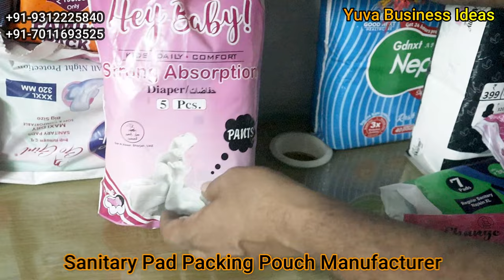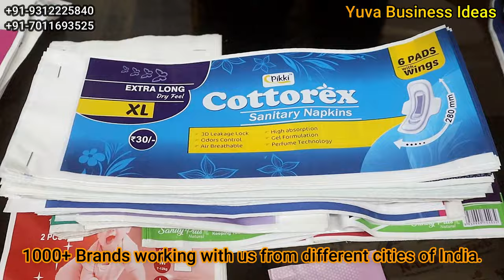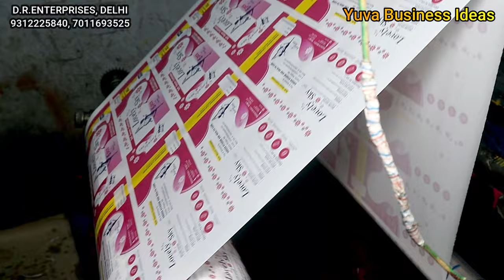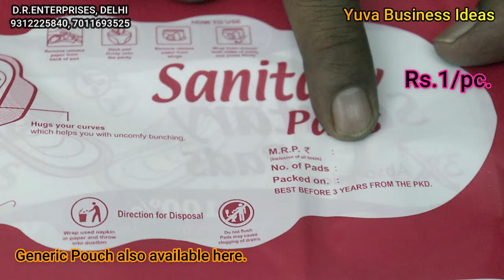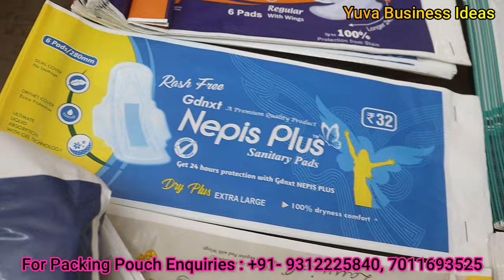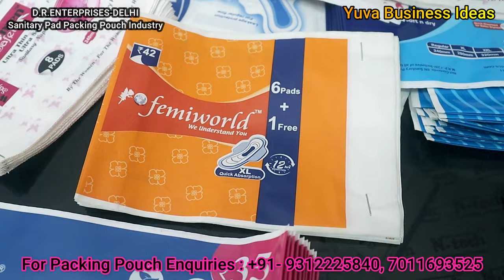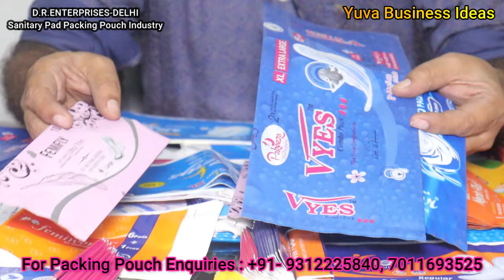अपनी ब्रांड बनाइये, पैक करें और बेचें लेडीज़ पैड और डायपर | Sanitary Pad & Diaper Packing Printing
घर बैठे पैक करें और बेचें लेडीज़ पैड और डाइपर

Company Address : D.R. ENTERPRISES, DELHI
CONTACT NUMBERS GIVEN IN THE VIDEO

packing business
packaging industry startup
food packaging industry
plastic packaging
pouch packing machine price
namkeen packing machine price in india
steel scrubber packing machine
kya kare business
jyada margin wala business
market me sabse jyada kya bikta hai
jyada kamai wala business
kam lagat me jyada munafa wala business
bizness konsa kare
kam paise me konsa business kare
50,000 me konsa business kare
12 ke baad konsa business kare
12 mahine chalne wala business
packing material business
online business from home
sabse best business konsa hai
housewife business
regular business ideas
top 10 business
amir banne ke liye konsa business kare
kabhi na band hone wale business
kya business shuru karen
10000 mein kaun sa business shuru karen